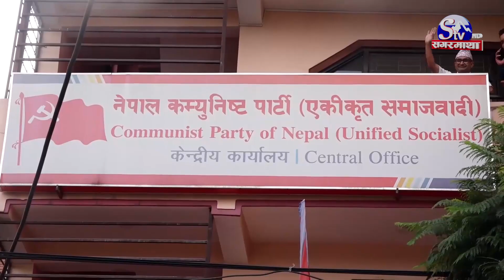विदेशमा पनि शान्ति पाएनन् माधवले ! माधवको सिंगो जिल्ला कमिटी नै ओलीसँग ! झाँक्री पनि टाप !